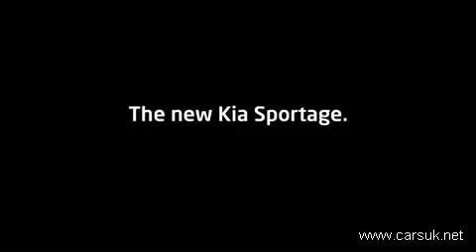Kia Sportage 2010-2011 Promo Video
Kia has revealed the 2010 Kia Sportage and the marketing starts with this stylish CGI promo. More details on the 2010/2011 Kia Sportage